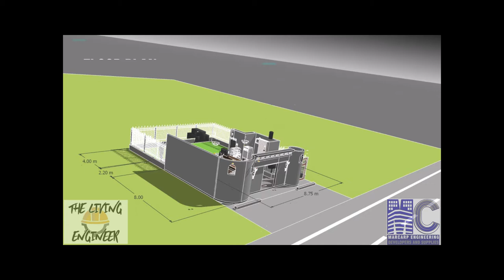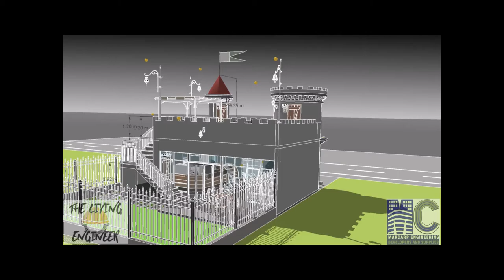"Game Of Thrones" inspired Coffee Shop and Bar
This video animation is for design concept visualization only. Exterior and Interior design may change with the aid of entire design team with Engineers, Architects and Interior Designers. Hiring these professionals is the best first step to plan and execute a project. Various parameters should be considered for this type of commercial building and may affect the design such as lot location and dimension, lot profile, traffic and feasibility studies and more.

For Design and Construction services, we have a team of Engineers and Architects and also a PCAB licensed contractor to work on your project.
Our team can assist you from design, construction and turnover phase. Also we may guide you in feasibility studies and possible date of ROI.

"For a project to be efficient and economical, Hire a Professional."
                                                                            -The Living Engineer

Note: Rough Cost Estimate is based on assumed high end finishing schedules.